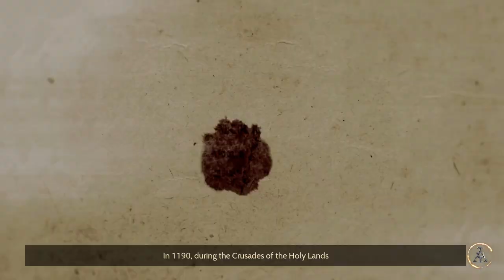Teutonic Order - Chapter I - GERMANS - Ancestors Legacy